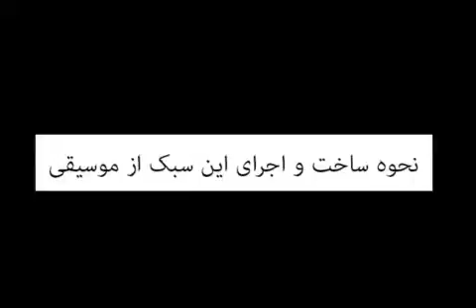از عشق شیرازی بودنم